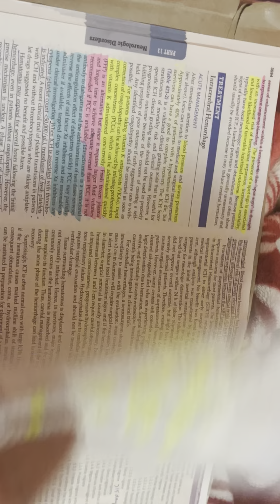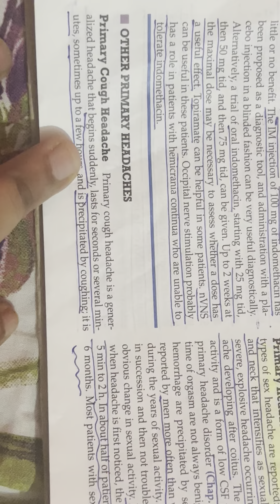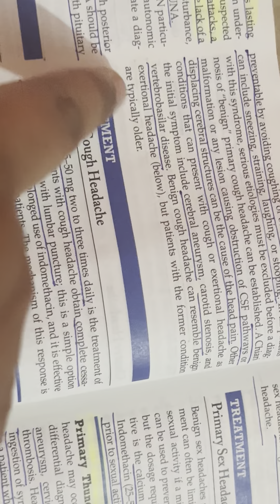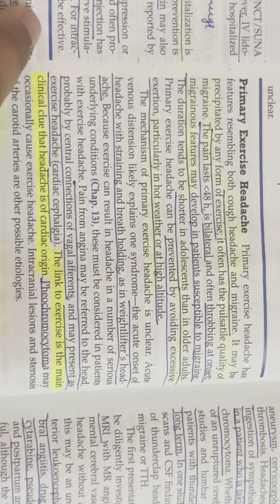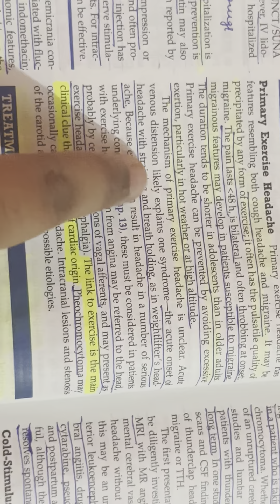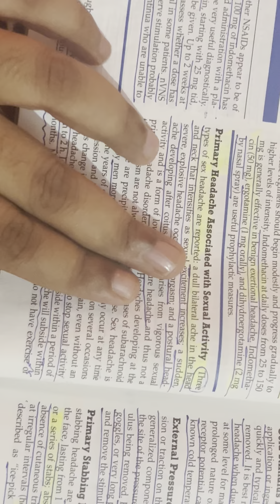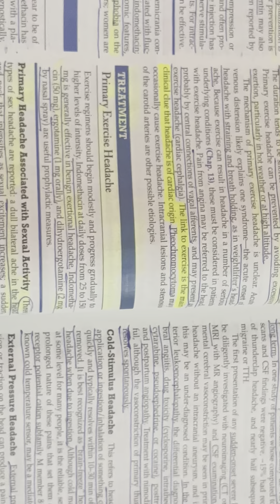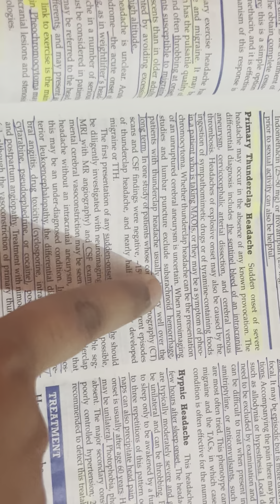Harrison | Neurology | Other Primary Headaches (Cough, Exercise, Sexual activity, thunderclap)detail